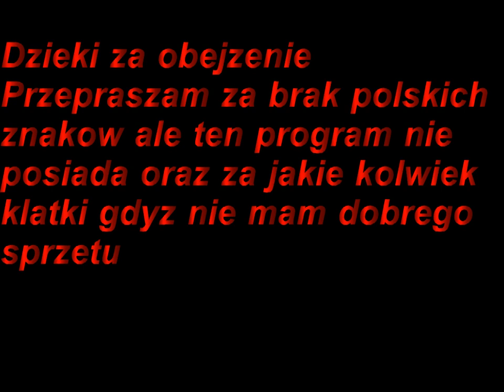Konkurs SAPPHIRE: rozGRYwka 2.0 MichimiGaming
muzyka:
Montego
Dub Feral